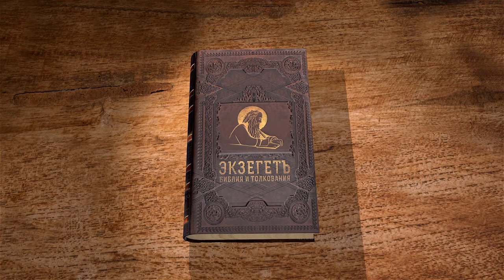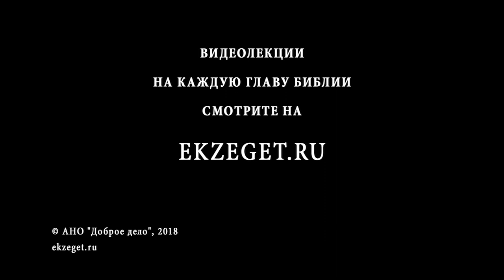Книга Иова. Глава 32. Андрей Десницкий. Ветхий Завет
Профессор Андрей Десницкий читает и комментирует книгу Иова в собственном переводе.
Начинается речь Елиуя. Он молчал, потому что был моложе друзей Иова. С чем он был несогласен? Прав ли был он, что Иов оправдывает себя больше, чем Бога? Елиуй начинает с того, что не одни лишь старцы мудры. И так как друзья Иова не знают, как ответить, он исполнился желания вразумить Иова сам, рассуждая по правде. Но насколько он окажется прав?